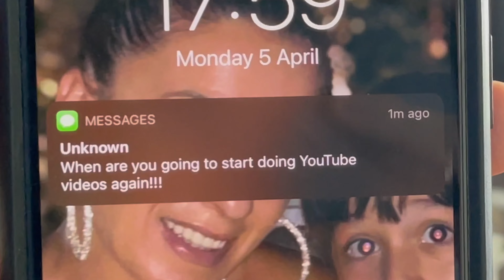Q&A - WE ARE BACK!!!! ( 🇦🇱DO ALBANIAN MEN CHEAT? 🇦🇱)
YOOOO GUYS WE ARE BACK! OFFICIALLY BACK WITH KLED. THIS IS JUST A LITTLE RETURN VIDEO TO GET YOU GUYS BACK ON THE SAME PAGE AS US, HOPE YOU ENJOY!!

WE ARE NOT DONE YET!!! SO MANY MORE VIDEOS TO COME!!!

LOVE ALL YOU GUYS PEACE!!!

ALSO SHOUTOUT TO AUDIO REHAB FOR ALLOWING US TO USE THE STUDIO TO MAKE THIS HAPPEN!!